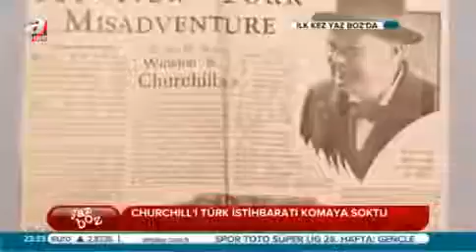Türk istihbaratı Churchill'den Osmanlı'nın intikamını böyle aldı!